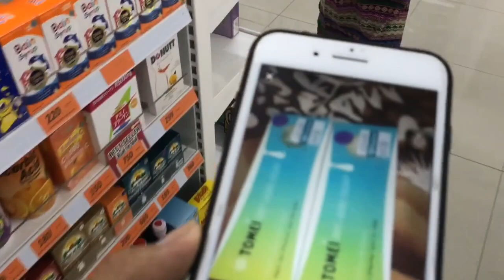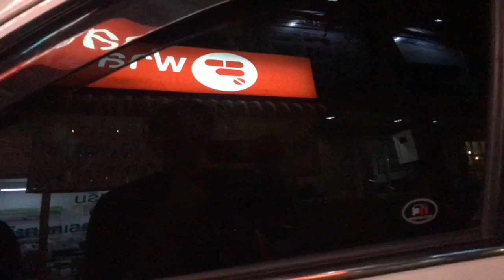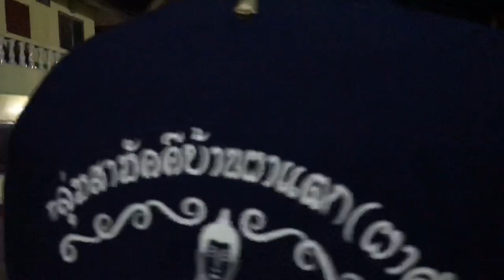ตามหาสาวรำวงเดอลอเชียงตุง